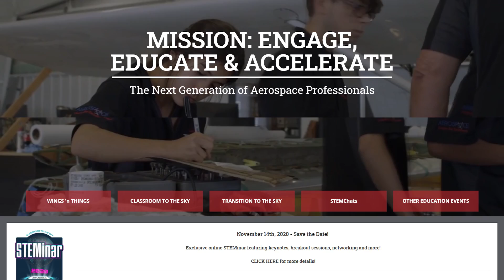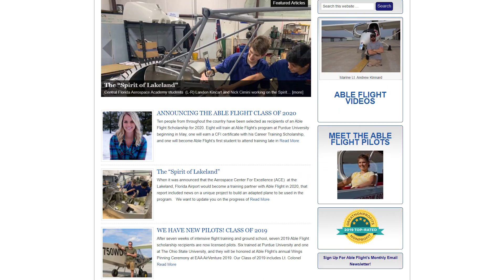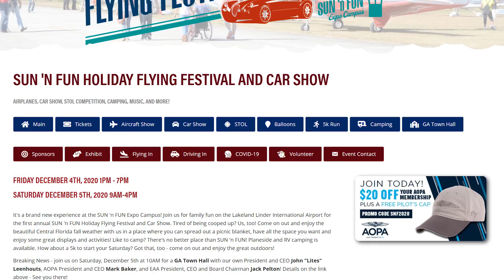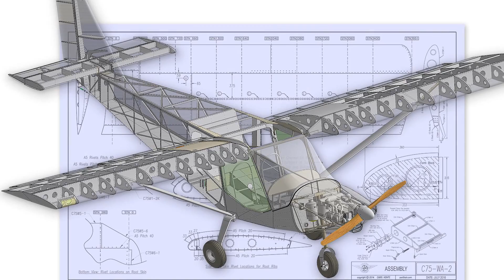Able Flight Project - CH750 Cruzer - Andy Ovans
Able Flight Project - CH750 Cruzer - Andy Ovans gives us a tour of the current project a "Zenith CH750 Cruzer" that has been modified to fly with "Hands ONLY" to accommodate disabled pilots in the cockpit.